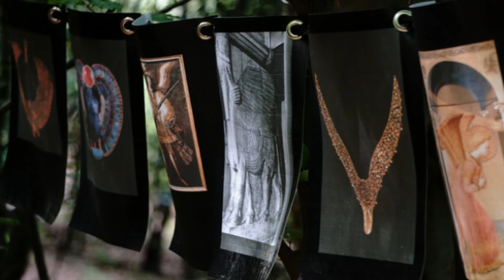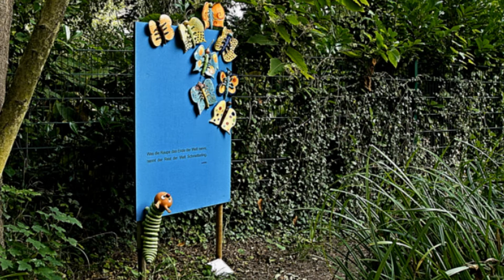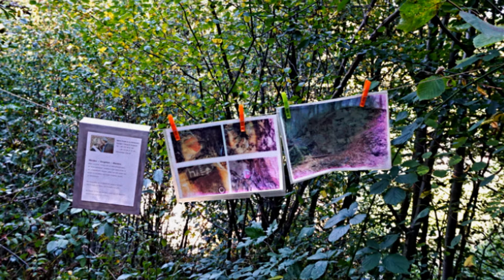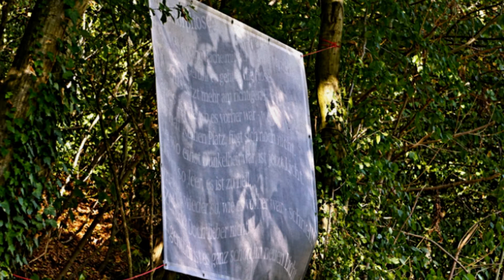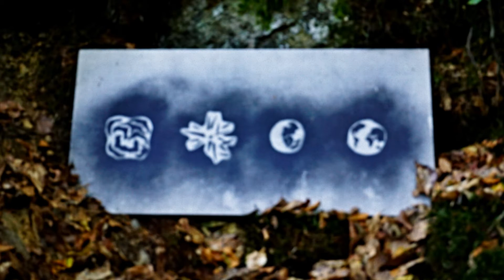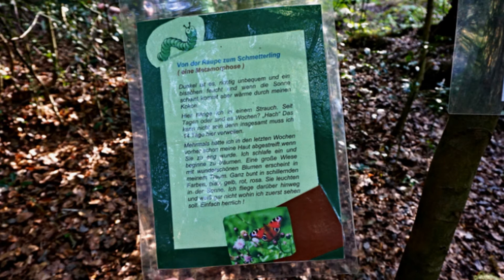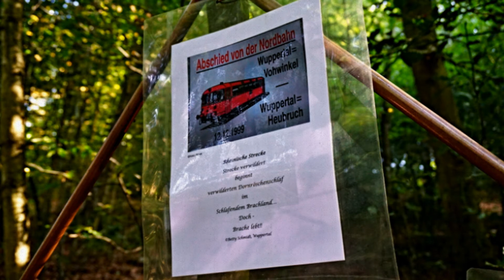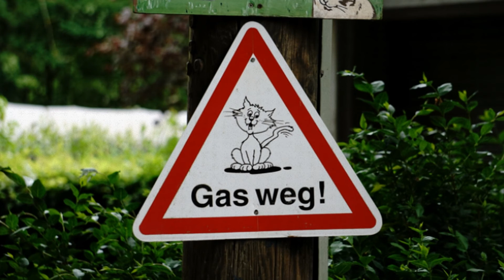METAMORPHOSE - SinnesWald 2016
METAMORPHOSE
SinnesWald 2016

Bei der Durchsicht meiner Festplatten ist mir dieser Film, in welchem ich etliche Stunden investiert hatte in die Hände gefallen.
Leider wurde er doch nicht wie erwartet, aufgrund der Länge auf DVD gepresst.
Er ist einfach zu schade um in Vergessenheit zu gelangen, daher gibt es ihn jetzt hier zu sehen!

Künstler:
Cornelia Weinert
Winfried Gille
Klaus Fuisting
Michael Sattlegger
Jens Weber
Petra Kremer - Horster
Gabriele Barczik
Beate Losacker
Günter Blanck
Jörg Bernsmeister
Peter Nettesheim
Pasquale Lo Tufo
Rita Juliane Friedrichs
Mechthild Hartmann - Schäfers
Julien Kempkens
Susanne Müller - Kölmel
Wolfgang Sendermann
Peter Berth
Gabriele Kalb
DMS Gruppe
Gisela Kettner
Ulla Klomp
Anne Rose
Ariane Schuster
Britta Bellin - Schewe
Carmen Siebke
Birgit Bayer
Katja Eilders
Theo Hüntemann
Hans Achim Wagner
Ati von Gallwitz
Stefanie Barre
Isabelle Sagi
Wilfried Beitz
Bastian Kotte
Riccarda Menger
Hartmut Hegener
Leo Dost
Anno Bergmann
Elfie Hellmich
Ulrike Wehner
Stephanie Schröter
Thomas Hundhausen
Roland Löffler
Thomas Trier
Beate Döring
Schreibstationen
Konstantin + Valerij Pabst
Pjervoj Ogonjok
Gisella Willner
Regine Evertz
Hans P. Küppersbusch
Gabriela Drees - Holz
Katy Schnee + Volker Rapp
Arne Held
Gisela Osenberg
Claudia Bäcker - Kirmse
Guido Scholz
Realschule Leichlingen Klasse 10c
Friedel Engstenberg
Annette Hundhausen
Dirk Balke
Britta Bellin - Schewe
Thomas Siefer
Lu Possehl
Gisela Kettner mit Johannes Rau Schule Wuppertal Intensivklasse Lotus
Marie Fenske + Jo Hillebrecht
Heiderose Birkenstock Kotalla
Wolfgang Adam
Peter Thönes
Hans Bulla
Michael Bauer - Brandes + Karl - Heinz Richter
Birgit Reinhardt
Darius Urban
Ana Theisen - Alcazar
Karola Nordt

Organizer
Wicze Braun und Wolfgang Brudes
SinnesWald Leichlingen

Wer mir unbedingt etwas ohne Gegenleistung spenden möchte, kann dieses über Paypal tun